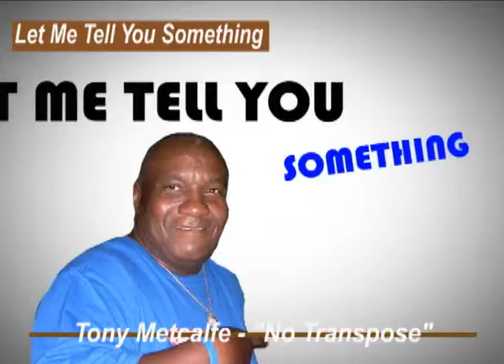"Let Me Tell You Something" - Tony Metcalfe - (Big Salary, Do More Than Transpose)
"Let Me Tell You Something" - Tony Metcalfe - (You Want A Big Salary, Learn To Do More Than Transpose)